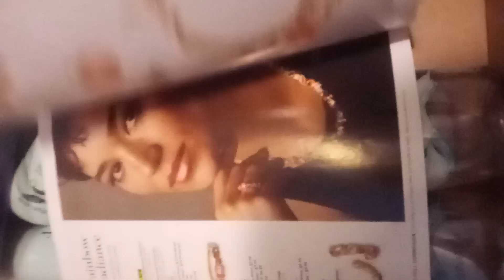Avon What New 🫵☎️👇☎️🙋Review